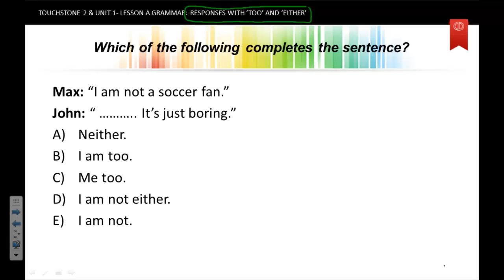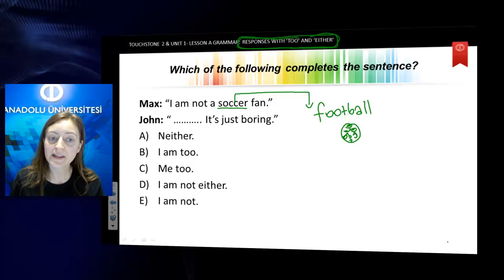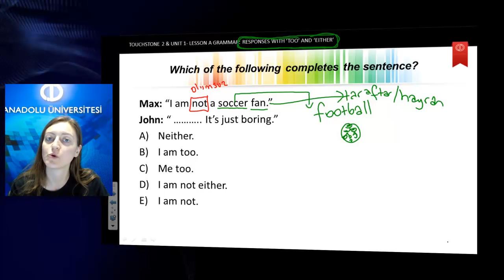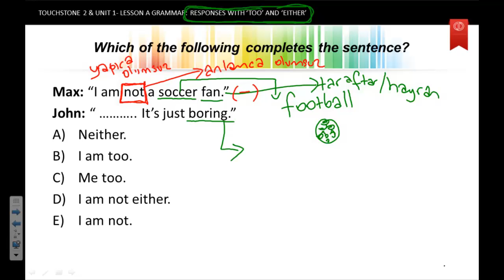İngilizce 2 W